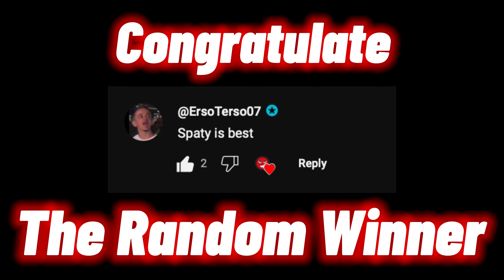SNAKE IO 🐍 SPATY OMG ! Snake Sports Game : PRO SNAKES vs BOSS OLYMPIA SNAKE 🐍 Epic SnakeIo Gameplay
Hello everyone, it's Spaty here!